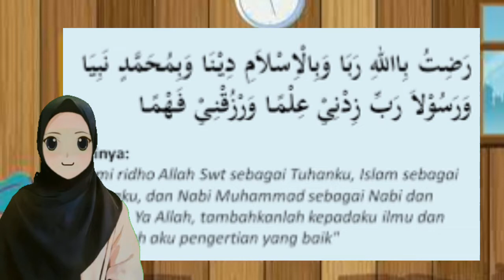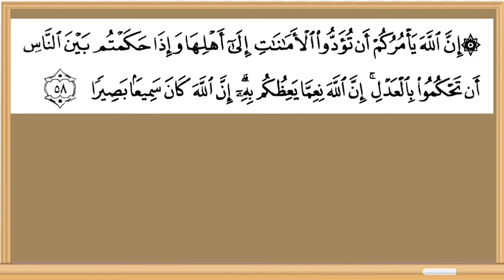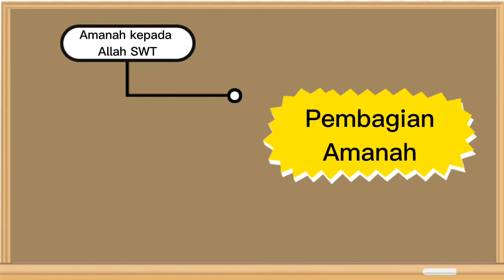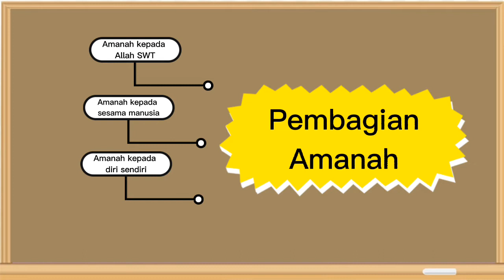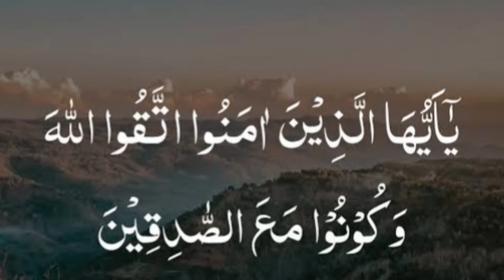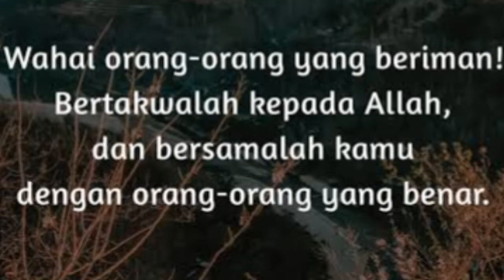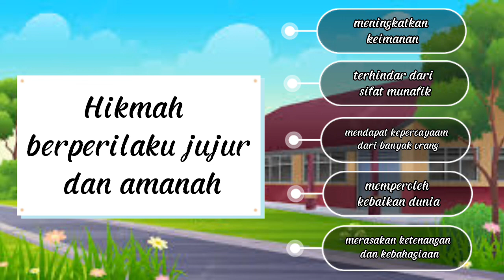MENJADI PRIBADI BERINTEGRITAS DENGAN SIFAT AMANAH DAN JUJUR || PAI KELAS VIII SEMESTER 1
Video ini dibuat untuk memenuhi tugas mata kuliah Teknologi Pembelajaran yang diampu oleh Dr. Drs. Sukamto, M. Pd.

Nama : Wangi Ratu Nurjana
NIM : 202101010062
kelas : A3

Semoga video ini bermanfaat bagi kita semua, baik untuk saya dan para penonton.

Terimakasih🙏🙏😊😊